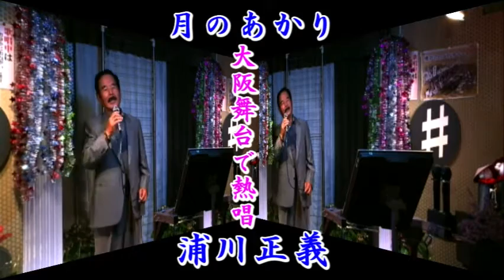浦川正義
倉敷音楽教室講師・作曲家・先生と大阪へ
カラオケらんどで熱唱いたしました。
この旅ユーチューブに投稿いたしましたので
よろしくおねがいいたします。